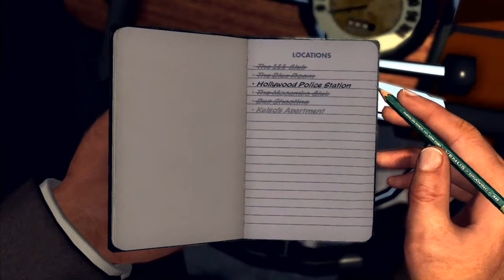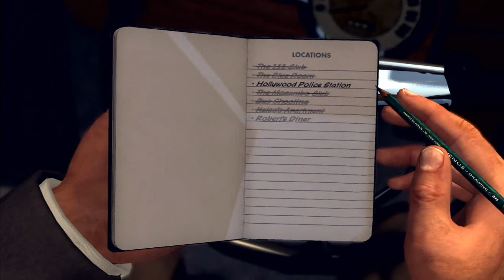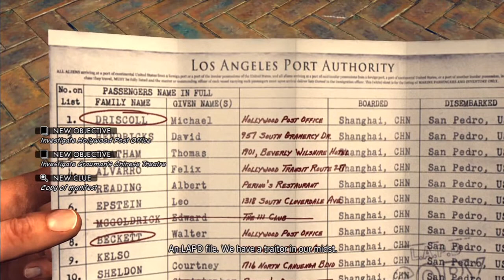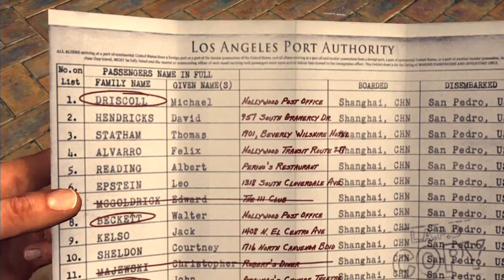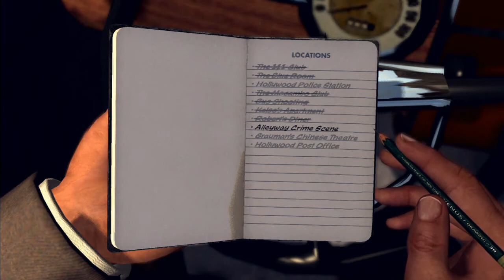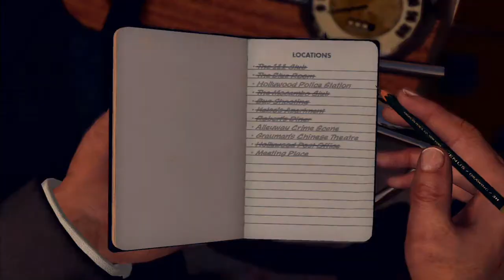L.A. Noire #50: The Bloody Trail Of Theft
Cole and Roy pick a person Cole knows from the war: Jack Kelso, and ask him about the theft of cargo from a boat, but he doesn't know much. Guess we'll have to track down the other things on our own and figure out how the pieces fit